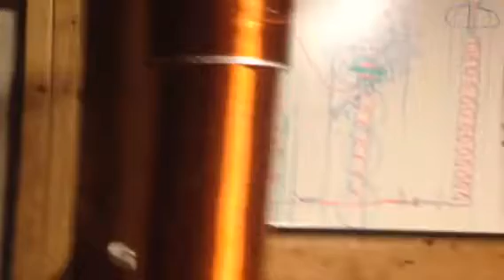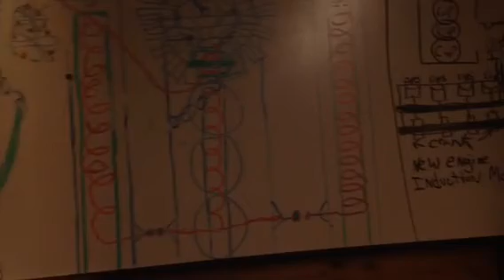Wireless lighting up light bulbs and more!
Using solar power or battery with only using a transistor.